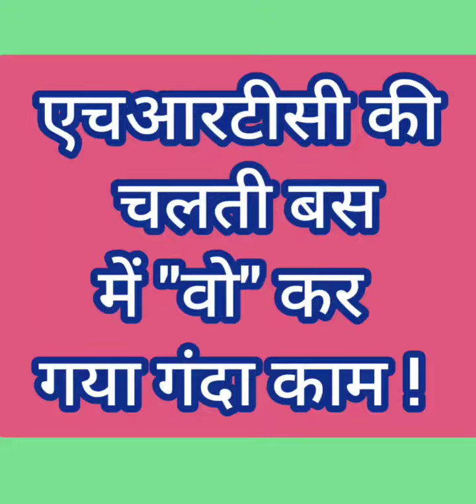HRTC | Chamba Depot | Bhadela Route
HRTC Chamba depot bus which runs on Bhadela route, a passenger in the bus did something without thinking, due to which the driver-conductor had to go through a lot of trouble. In the video, you can see a passenger latrine inside the bus. It came to know when the bus had reached its destination. By that time the passengers had got down from the bus and left